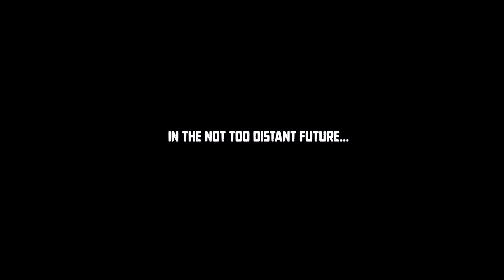X-Men Origins: Wolverine All Cutscenes (Full Game Movie) 4K 60FPS Ultra HD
X-Men Origins: Wolverine All Cutscenes (Full Game Movie) 4K 60FPS Ultra HD Includes the full story, ending and final boss of the game. The game was played, recorded and edited by Gamer’s Little Playground team. We recorded the game in 4K 60FPS on Steam PC. In short, the video includes the full game, ending and all story related scenes. The video includes the ending, full story, all cutscenes, final boss, all bosses, no commentary, all missions and all cinematics.

🌟 DESCRIPTION🌟

In the prologue, set in a bleak urban environment, Wolverine kills a group of soldiers sent to kill him. His thoughts drift to a forgotten past.

The game begins in Angola, Africa, chronicling the final mission of Team X, led by Col. Stryker and his soldiers: James "Logan" Howlett/Wolverine, Logan's brother Victor Creed/Sabretooth, Wade Wilson, John Wraith, and Nord, to locate a village that holds the secret to a valuable mineral deposit (implied to be adamantium). Travelling through the jungle and ancient temples, they come across and slaughter numerous mercenaries and mutants attempting to stop them. When Raven, their CIA liaison, objects to Stryker harming innocent civilians, Stryker orders her terminated and Wraith seemingly kills her. Eventually, Team X locates the village but the villagers refuse to cooperate and Stryker threatens their lives. Logan turns on his teammates but he is subdued and knocked out before he can prevent the massacre of the villagers.

Three years later, Team X has mostly disbanded. Logan has settled in Canada with his girlfriend, Kayla Silverfox, when Creed surprises Logan at a bar and engages him in battle. Creed emerges victorious, breaks Logan's bone claws and knocks him unconscious. Logan awakens to find Kayla dead. Stryker arrives, telling Logan that Creed is killing his former comrades in revenge for Stryker firing him. He offers Logan a chance at revenge, via a procedure to bond the indestructible metal adamantium to his skeleton. Logan accepts, but when the procedure ends, he overhears Stryker order him to be terminated. He breaks out of the Alkali Lake facility in a rage, killing many of Stryker's men attempting to stop him, including Nord, and vowing to kill Stryker and Creed.

Searching for Wraith, Logan travels to Project: Wideawake, a secret government facility producing mutant hunting Sentinel robots. There, he comes across Raven, who is also searching for Wraith and is revealed to be a mutant shapeshifter; she explains to Logan that Wraith helped fake her death three years prior and the two have been in a relationship ever since. Raven leads Logan through the facility, where he encounters the Sentinels' mutant-hating inventor, Bolivar Trask. After cutting off Trask's hand to access Wraith's prison with his handprint, Logan rescues Wraith and destroys a large prototype Sentinel.

00:00 – Channel Intro
02:52 – Africa
11:35 – Sabretooth
17:33 – Wolverine Gets Adamantium Metal bonded To His Skeleton
35:26 – Alkali Lake
45:23 – David North
59:41 - Bolivar Trask
01:10:49 – Sentinel
01:16:42 - Fred Dukes
01:20:25 – Gambit
01:31:34 – Gambit 2nd Boss Fight
01:43:17 – Sabretooth 2nd Boss Fight
01:45:40 – Deadpool

🛍  STORE  🛍

🎥 MOVIE LIBRARY 🎥

📱 SOCIAL MEDIAS 📱

📋 HASHTAGS 📋